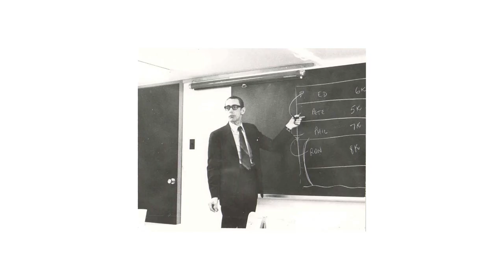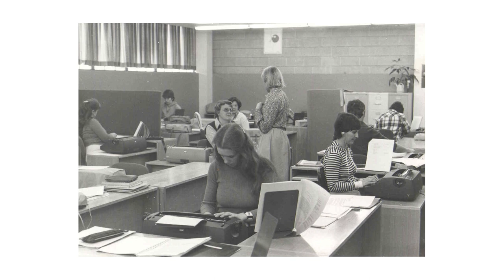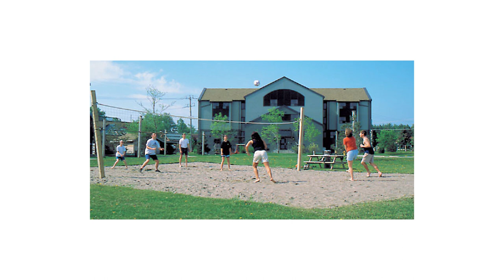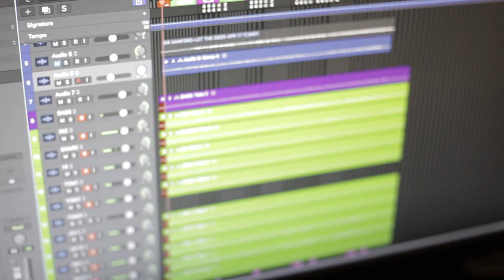Let The Deed Show – Fleming College 50th Anniversary Rendition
Written and performed by Danny Bronson
Recorded at Haggarty Studios – Peterborough ON